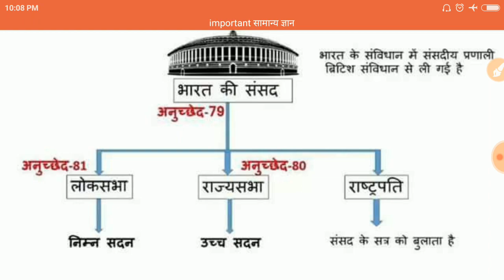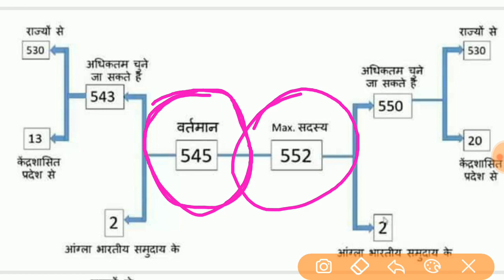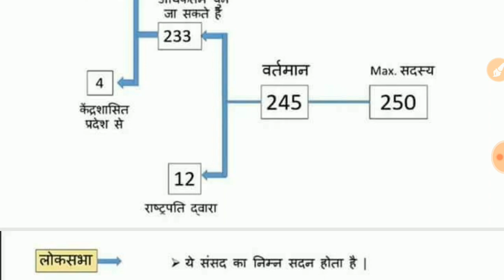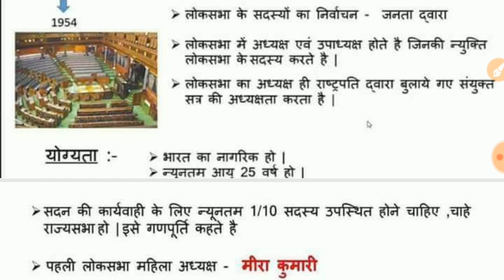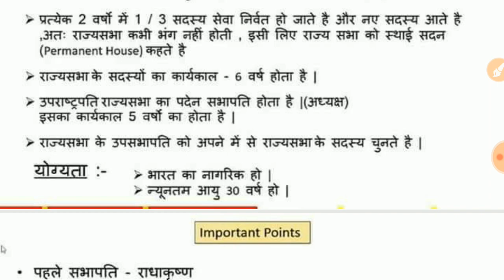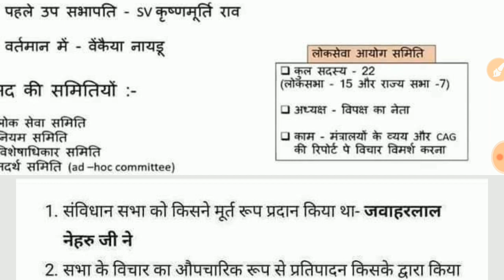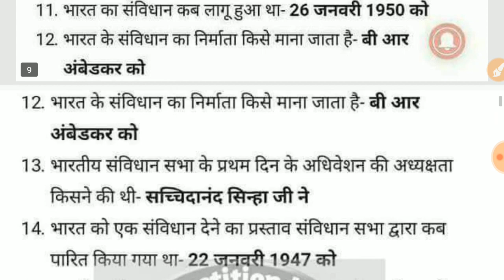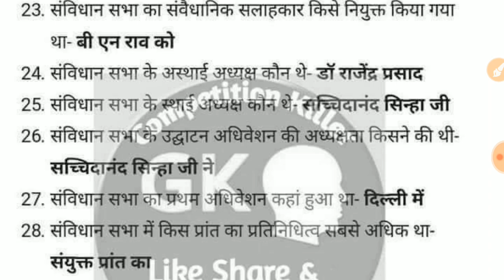India political||Loksabha Sabha Rajya sabha संसद राष्टपति Parliament of india|President PM OF INDIA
संसद राष्टपति लोकसभा
Political important questions
new classes
exampur
nitin sir polity by nitin sir

Indiapolitical Loksabha Rajyasabha संसद राष्टपति लोकसभा Political important questions ssc।। bank।। police।। teacher
  rajasthan gk gyan ka adda
india political loksabha, rajya sabha
 संसद राष्टपति लोकसभा

 polity for all exam, mam
sonam mam
sonam mam static gk, static gk
 gk by sonam mam
static gk by exampur, Indian Polity, indian samvidhan, Bhart ka Samvidhan, भारतीय राजव्यवस्था
Gyan Ka Adda, Polity For all exam
mahara savidhan constitution
gyan ka adda
utkarsh classes jodhpur
gk subhash charn
gyan ka adda gk

gyan ka adda polity gk
bharat ka samvidhan
polity gk
Polity for all exam
construction
constitution of india
preamble
constitution day
preamble to the constitution
article 14 of indian constitution
constitutional amendments
indian constitution day
constitutional law
articles of the constitution
article 13 of indian constitution
42nd amendment
preamble in hindi
fundamental rights in hindi
national commission for backward classes
kesavananda bharati
article 226 of indian constitution
list of fundamental rights
article 17 of indian constitution
constitutional rights
73rd amendment
article 142 of indian constitution
we the people of india
our constitution
103 constitutional amendment
types of constitution
constitution day 2019
44th amendment
about indian constitution
important articles of indian constitution
103 constitutional amendment act
article 1 of indian constitution
total articles in indian constitution
the constitution
national constitution day
35a article of indian constitution
article 29 of indian constitution
article 35a of indian constitution
102 constitutional amendment
102 constitutional amendment act
24th amendment
article 352 of indian constitution
the preamble
mini constitution
article 360 of indian constitution
74th amendment
86th amendment
article 30 of indian

       Dosto is channel par aapko education , bank , career , motivational , jobs , or technology , current news se related videos hindi me dekhne Ko milti rahegi . iske sath hi child education ki videos bhi bilkul free me dekhne Ko milegi .